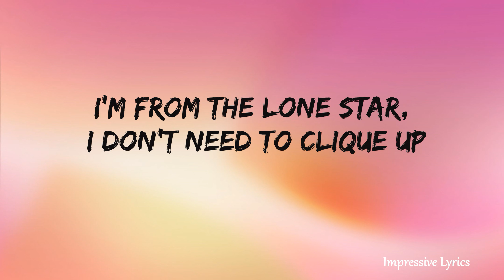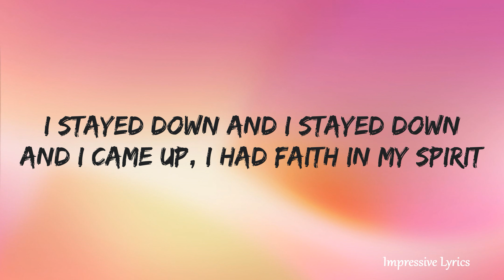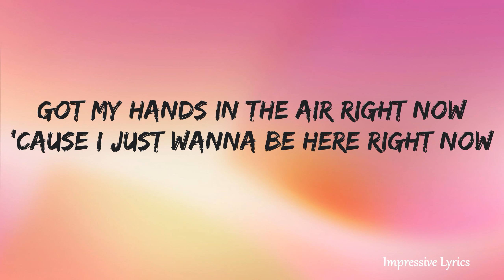DJ Khaled I DID IT Official ft Post Malone, Megan Thee Stallion, Lil Baby, DaBaby Official Music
DJ KHALED
We The Best Music
Another one
DJ Khaled
Stayed down 'til I came up
I did it, I did it, I did it
Ten toes and never changed up
Got my hands in the air right now
'Cause I just wanna be here right now
I did it (I did it), I did it (I did it)
I did it, I did it, I did it (ayy)
Take it off then bend over, let me see it
If you're lookin' for a trill type bitch, let me be it
I'm from the South, never had a handout
'Fore I let my people starve, I'll take it out your mouth
These bitches so quick to switch up
I'm from the Lone Star, I don't need to clique up
It ain't directed, so it ain't respected
Stop droppin' clues 'cause I ain't no detective, bitch
I'm tryna win, don't care how I do it, just know that I did it
Why you so worried 'bout what I be doin'?
Countin' my money ain't makin' you rich
Talkin' down on me don't make you the shit
How my name in your mouth more than your spit?
I really encourage my haters to talk
Throwin' that shade only keepin' me lit, huh
Hey, goddammit, I get it
They don't like to see when we win, but I did it
Hey, I stand by my city
Chopsticks sound like a guitar in the air
Stop and take a picture when I'm jumpin' off a Lear
I done ran it up, it only took a couple years
The money be callin', if it wasn't for my lil' partner
Then the bullshit they be talkin' 'bout, I wouldn't even hear
New sports car go, "vroom, " switch gears
Hey, how you? Goddamn, come here
Thought of goin' vegan, then again, I'm like, "For what?"
I got ten karats each in my left and right ears
'21 Tesla, I don't even gotta steer
My climax ain't even nowhere near it
I stayed down and I stayed down
And I came up, I had faith in my spirit
I did it, I did it, I did it (go)
New contract, I ain't signin' that ho yet
Private plane flyin', somewhere smilin' on the jet
I drop hit after hit, now that's the domino effect
These niggas out here goin' flat
Ain't no stoppin' it
Pretty blue paper all day like Monopoly
Brand new Pradas, I'm proud of me
Actually came from the bottom
Ain't no need in even askin' me
Ain't even seen the half of me
And ain't no passin', that's a no-go
Start them killer player niggas out here throwin' low blows
I done got good with the shit
I tell the paparazzi, "Get my angle" every time they take my photo (another one)